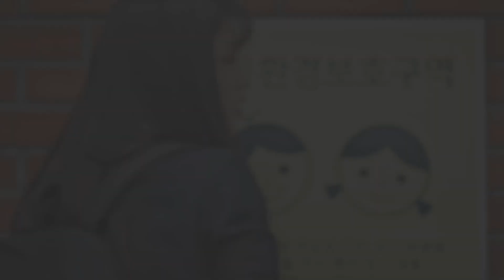Bae rona & Seokhoon – Dancing with your ghost | the penthouse2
I can't wait to see my Rona next week!!

● NAME OF DRAMA : The Penthouse2
● song : Sasha Sloan - Dancing With Your Ghost
● software : sony vegas pro 14
● coloring : by KeepHopexAlive